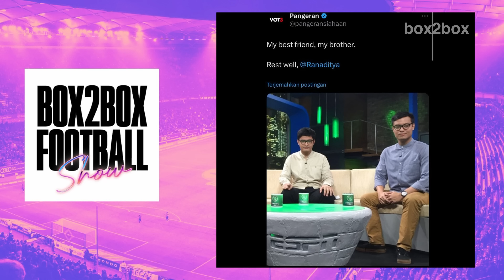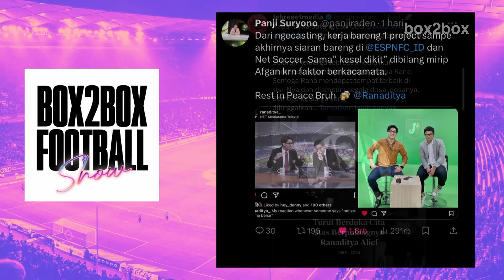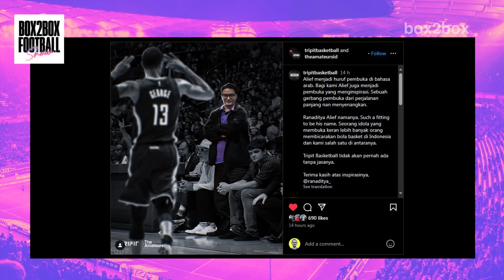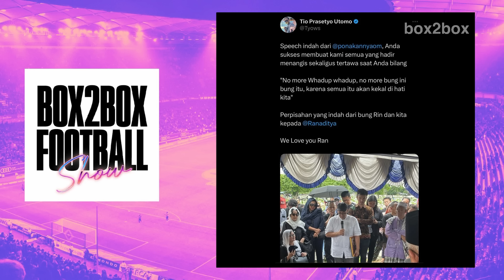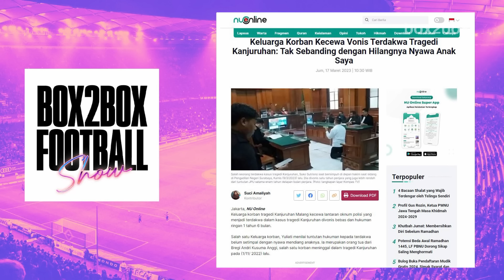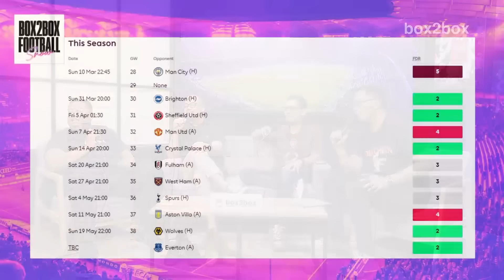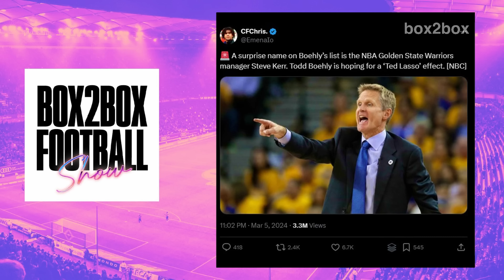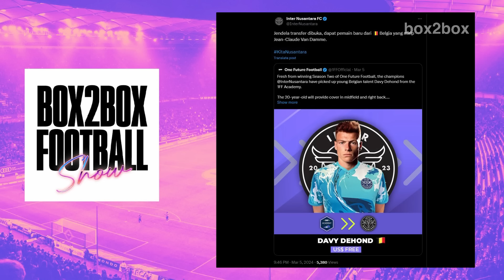In Memoriam Ranaditya Alief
Episode untuk mengenang meninggalnya CEO Box2Box, Ranaditya Alief. Sosok yang menghubungkan kita semua. Dibahas bersama Aun Rahman, Dex Glenniza, Jerry Arvino, dan Tio Utomo. Juga membahas hasil Liga Champions dan preview Liverpool vs Man City.

Timestamps:
00:00 Waddup Waddup
00:35 About Ranaditya Alief
23:03 Dari Kami Untuk Ranaditya Alief
39:00 Usut Tuntas Tragedi Kanjuruhan
40:05 Umpan Tarik is back!
41:36 Format baru UCL untuk musim 2024/2025
45:44 Review Paris Saint-Germain vs Real Sociedad
48:19 Lazio kena ratio Bayern Munchen
49:49 RM lebih baik daripada RB
50:11 Xabi Alonso ke Bayern Munchen?
54:45 Preview Liverpool vs Manchester City: Laga perebutan gelar juara
59:05 Akan ada buka bersama bareng Box2BoxBola
1:00:00 Bansos: Banter Sosmed
1:06:50 Marhaban Ya Ramadhan